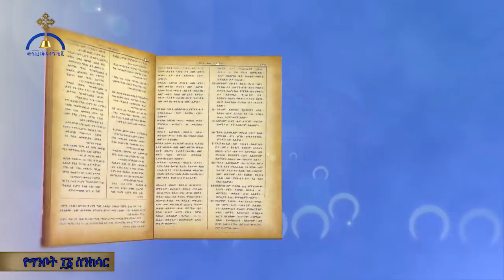የግንቦት 11 ስንክሳር